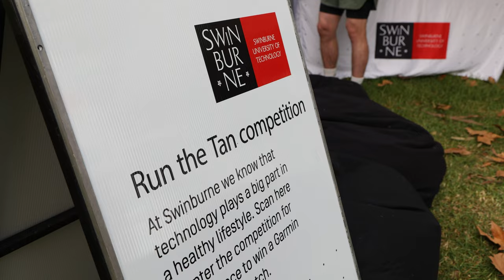Run the Tan 2022 Highlights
See some of the highlights from the Run the Tan 2022 showcase running festival in Melbourne